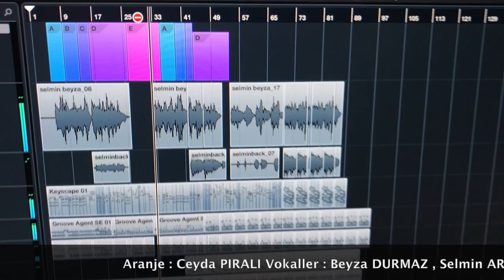"YEMEN" feat. Beyza Durmaz & Selmin Artemiz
Yeni single 'Yemen' tum dijitallerde ...
Aranje - Kayit - Mix : Ceyda Pirali
Vokaller : Beyza Durmaz & Selmin Artemiz
CP PRODUCTION